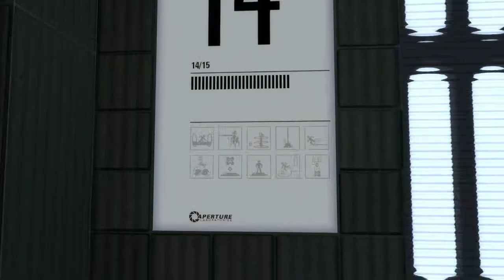angle by TuRboz